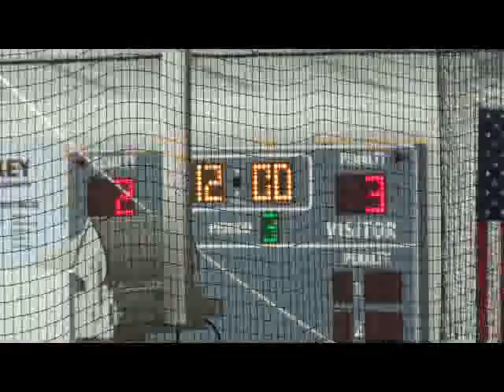TC97 AA vs Ashburn Xtreme 97 AA JAN 15 2012